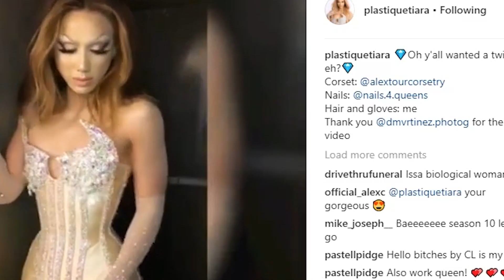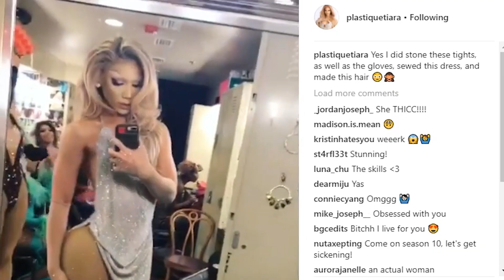Will Plastique Tiara be on Rupaul's Drag Race Season 10?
Here we discuss Plastique Tiara. A drag queen that has not been on Rupauls Drag Race. I hope she is on Season 10, she really deserves it. (If it's something she want's). She is an amazing queen I wanted to show you what she can do, I hope you enjoy this video!